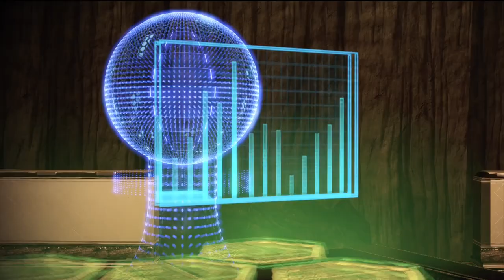Mass Effect 2 🚀 #27 - Das Schiff der Kollektoren 🌟 Let's Play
Let's Play Mass Effect 2 Legendary in Deutsch 🚀🌟
Der Unbekannte hat eine spezielle Mission für Commander Shepard. Die Infiltration eines Kollektorenschiffs. Da kann nichts schief gehen, oder?